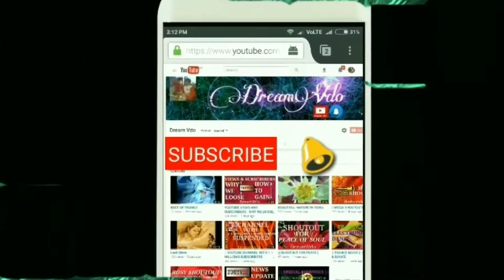|| END OF LINE - IN FULL HD|| READ DESCRIPTION PLS ||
Dear Friend ,
Hope You Enjoyed the musical Vdo titled "End Of Line" by Wilburyds.
The Traveling Wilburys (sometimes shortened to the Wilburys) were a British-American supergroup consisting of Bob Dylan, George Harrison, Jeff Lynne, Roy Orbison, and Tom Petty. The band recorded two albums, the first in 1988 and the second in 1990, though Orbison died before the second was recorded.
End of the Line : Full Lyrics
Well it's all right, riding around in the breeze
Well it's all right, if you live the life you please
Well it's all right, doing the best you can
Well it's all right, as long as you lend a hand

You can sit around and wait for the phone to ring (end of the line)
Waiting for someone to tell you everything (end of the line)
Sit around and wonder what tomorrow will bring (end of the line)
Maybe a diamond ring

Well it's all right, even if they say you're wrong
Well it's all right, sometimes you gotta be strong
Well it's all right, as long as you got somewhere to lay
Well it's all right, everyday is judgment day

Maybe somewhere down the road aways (end of the line)
You'll think of me, wonder where I am these days (end of the line)
Maybe somewhere down the road when somebody plays (end of the line)
Purple haze

Well it's all right, even when push comes to shove
Well it's all right, if you got someone to love
Well it's all right, everything'll work out fine
Well it's all right, we're going to the end of the line

Don't have to be ashamed of the car I drive (end of the line)
I'm just glad to be here, happy to be alive (end of the line)
It don't matter if you're by my side (end of the line)
I'm satisfied

Well it's all right, even if you're old and grey
Well it's all right, you still got something to say
Well it's all right, remember to live and let live
Well it's all right, the best you can do is forgive

Well it's all right, even if the sun don't shine
Use head / earphone for better audioability.
It will be my pleasure to read your valuable feed back in comment section.
Best Wishes,
Thankyou.